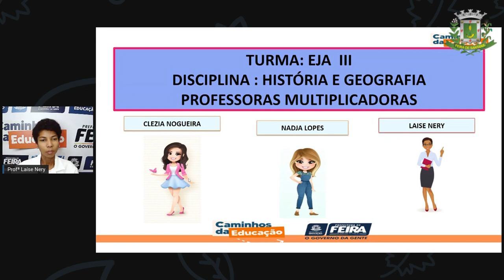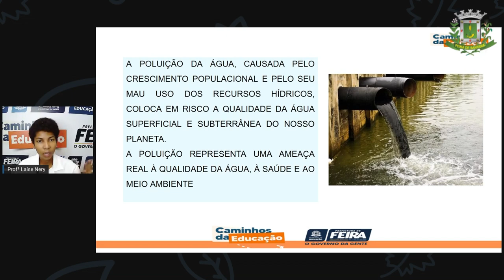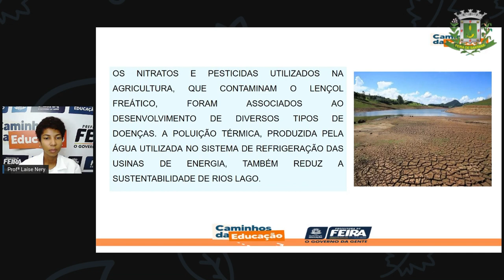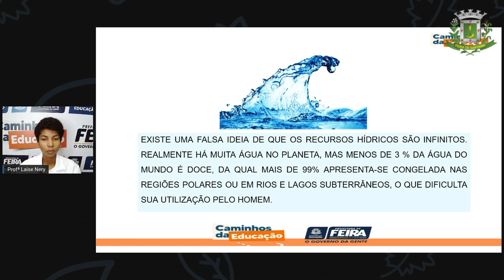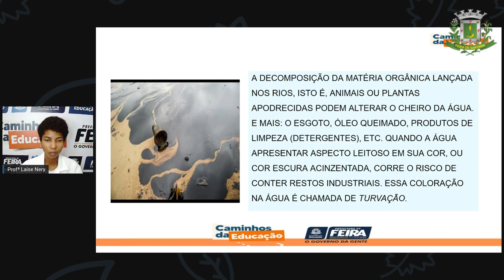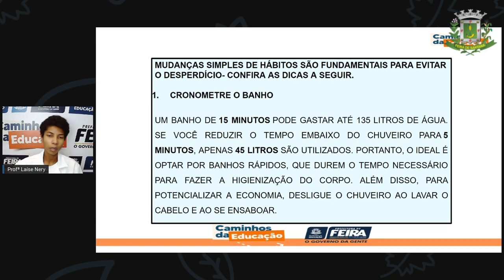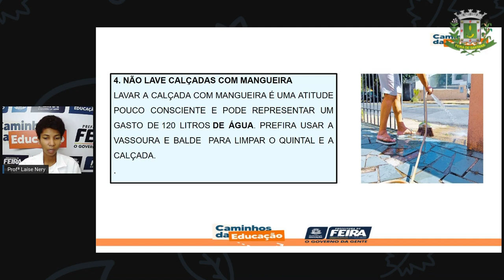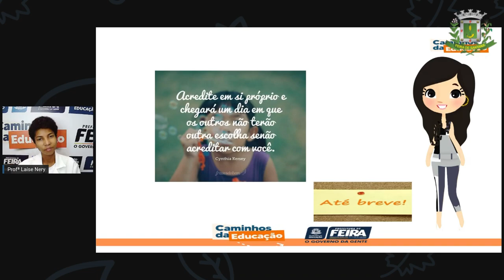1º SEG ESTÁG III AULA 28 HIST GEOG Água Poluição E Desperdício LAÍSE